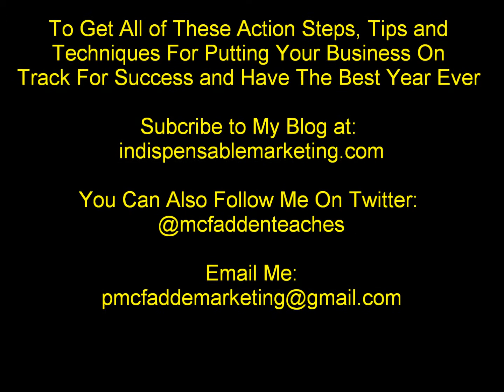Put Your Business On Track For Success! Tip #30 How to Go From 50k to 100k in Your Business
Go from 50k to 100k in your business. Patrick tells you how the lettuce industry went from 100 million dollars to 1.1 billion and how you can do the same in your business as he continues this series on "30 Marketing Action Steps, Tips and Techniques to Put Your Business On Track For Success and Make 2013 the Best Year Ever" More Information